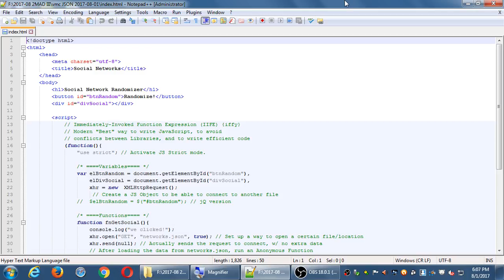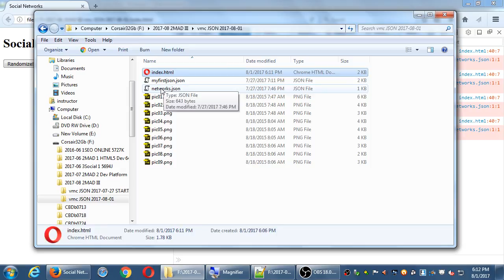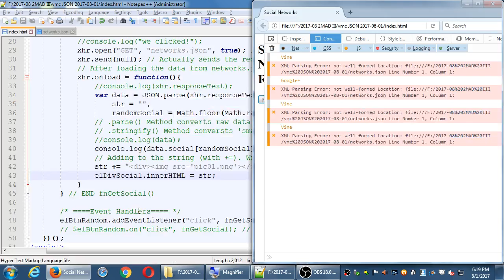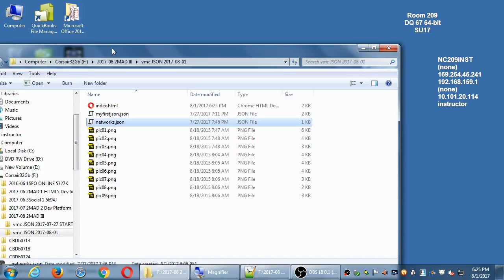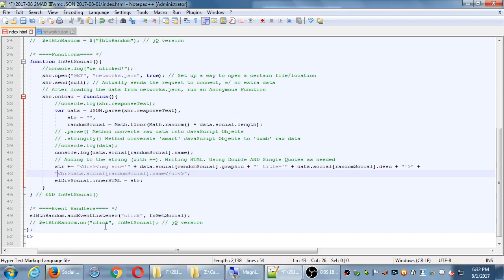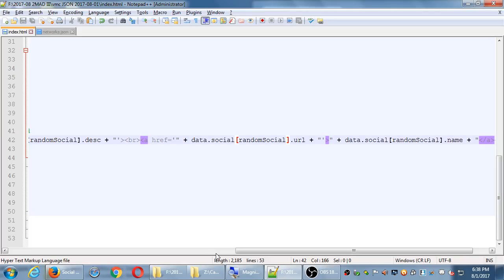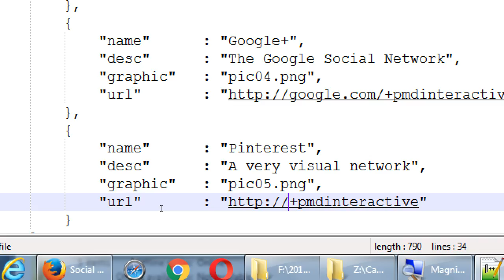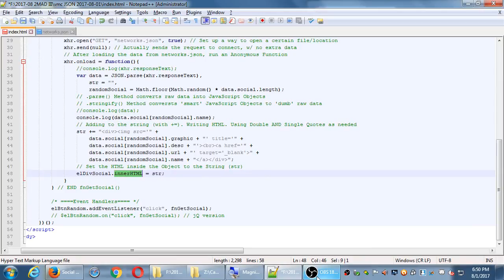MAD III 2017 08 01 18 07 13